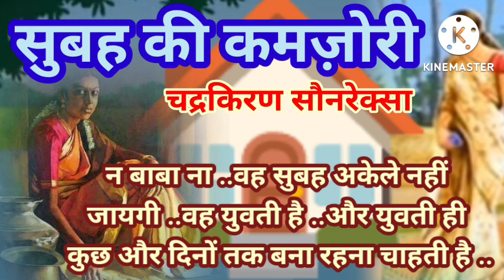HINDI KAHANI🛖कुछ समय से सुबह अलस्या रहता..कमज़ोरी बनी रहती है..✍️सुबह की कमज़ोरी🙏चद्रकिरण सौनरेक्सा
🏠🏠🏠🏠🏠सुबह की कमज़ोरी🚪🚪🚪🏠🏠🏠🛖
🙏🙏🙏🙏चद्रकिरण सौनरेक्सा🙏🙏🙏🙏
👭🧕कुछ समय से सुबह सुबह शरीर अलस्या रहता है कमज़ोरी बानी रहती है ..न बाबा ना ..वह सुबह अकेले नहीं जायगी ..वह युवती है ..और युवती ही कुछ और दिनों तक बना रहना चाहती है ..👭👭

🙏🏜️🏜️🏜️ पराया घर  🛖🛖🧔🧔🧔🧔
🙏🙏🙏🙏गुरदयाल सिंह 🙏🙏🙏🏜️🏜️🏜️ में कौन सा स्वर्ग भोग रही थी जो मेरे बाद मेरी बहन को इन कसाइयों के ब्याह दिया.. जो बेटा बेटी खाने पहनने से तरसता हुआ मर जाये उसका ध्यान पीछे छोड़े हुए घर में लगा रहता है ...

🌺🌺🌺नारी की ममता🙏🙏🙏🙏
पुरुष की नीच प्रवृति की सोच नारी की प्रेमपूर्ण निस्वार्थ ममता को भी स्वार्थपूर्ण व्यव्हार समझ लेती है ...
*KATHA MANTHAN*
.महीने बीत गए किन्तु दस रूपए ...